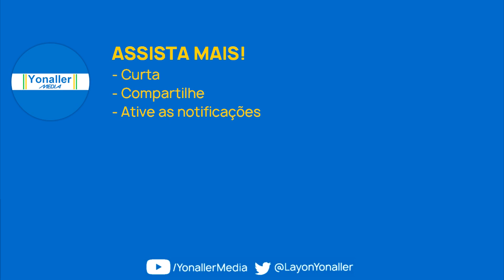RecordTV | TOP 5 SEGUNDOS: Campeonato Carioca 2021 (praça Brasília/DF) | 30/3/2021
DESCRIÇÃO: Contagem regressiva para a apresentação do "Campeonato Carioca de Futebol" (Cariocão) da temporada de 2021.

=OBSERVAÇÃO=
Nem todas as emissoras componentes da RecordTV exibiram o "Campeonato Carioca de Futebol de 2021" porque as mesmas precisam pagar para emissora geradora detentora dos direitos do evento esportivo uma taxa fixa referente aos direitos comerciais e imagens.
SINAL: RecordTV Brasília
CANAL: 23 UHF (8.1 HD)
DATA: 30 de março 2021 | terça-feira
Vídeo é memória e cultura.